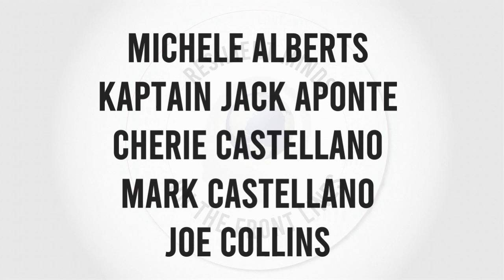Webcast 28 - Invisible Wounds and Seeking Help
Webcast 28 has guest speaker SEAC Retired John Wayne Troxell, retired Senior Enlisted Advisor to the Chairman of the Joint Chiefs of Staff and Secretary of Defense. John served 38 years in the UsArmy and was involved in 5 combat tours. John Wayne Troxell talks about how those on the front lines can have invisible wounds and how to overcome the stigma that seeking help is a sign of weakness when it actually is a sign of strength.